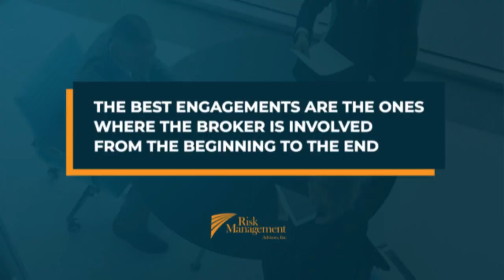The Broker Series: How Brokers Set Up Successful Captives For Their Clients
If you're a broker considering a captive insurance company for your client, you may be wondering where to start.

By the end of this video, you'll have a better understanding of the key components of a successful captive insurance company and how to set one up for your clients. You'll be better equipped to advise your clients on whether a captive is a good fit for their business and guide them through the process of setting one up.

ABOUT THE BROKER SERIES:
This video series explores the world of captive insurance and how it can benefit insurance brokers and their clients.

We'll provide insights into the captive insurance industry, including its history, regulatory considerations, and the benefits it can offer to businesses of all sizes. We'll also examine the role of insurance brokers in establishing and managing captive insurance programs, including the key skills and knowledge required to provide effective guidance to clients.

Whether you're a seasoned insurance broker looking to expand your services or a newcomer to the industry, this video series will provide valuable insights into the world of captive insurance and how it can benefit your clients and your practice. So, join us as we explore the benefits of captive insurance and how it can help insurance brokers build long-term success!